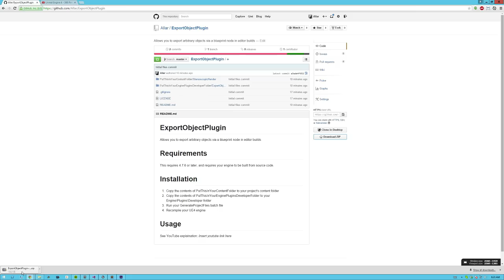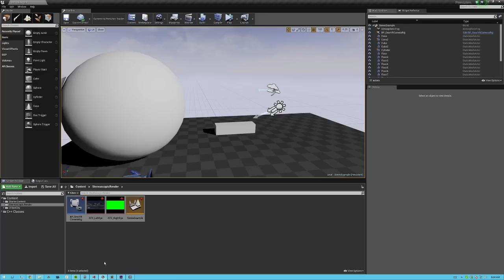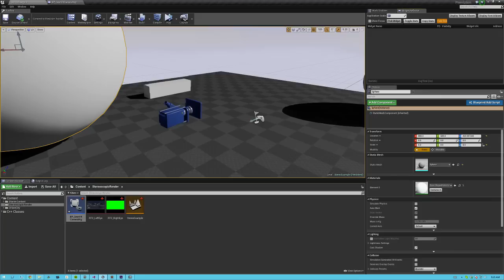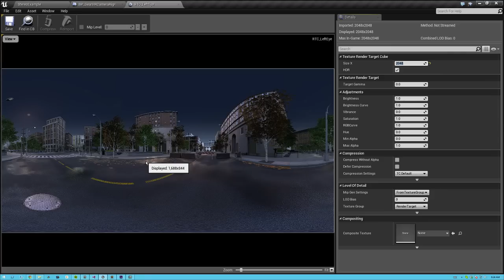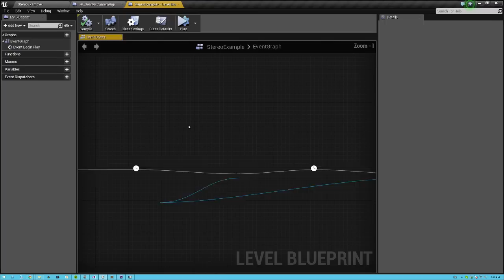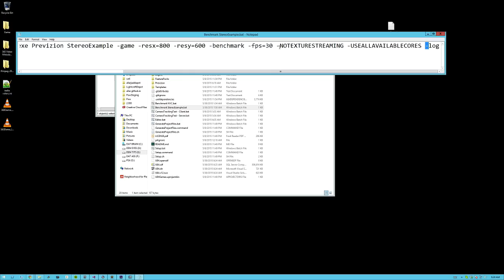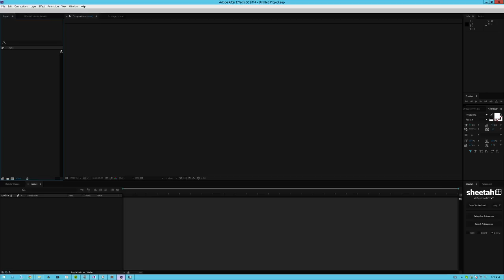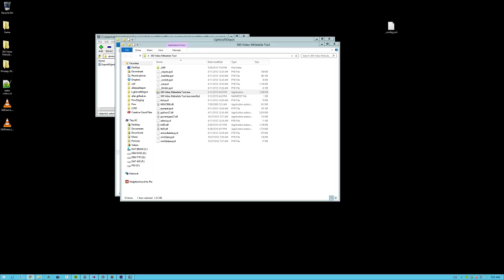Setting up Unreal Engine 4 for 360 Panoramic Rendering